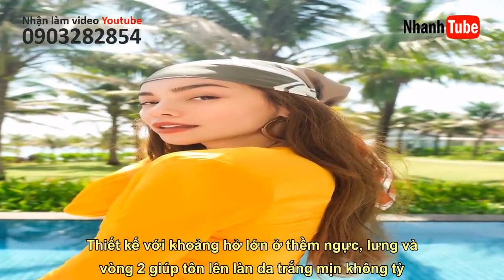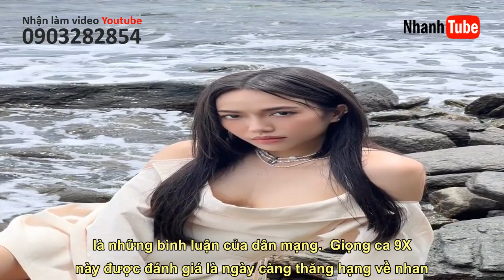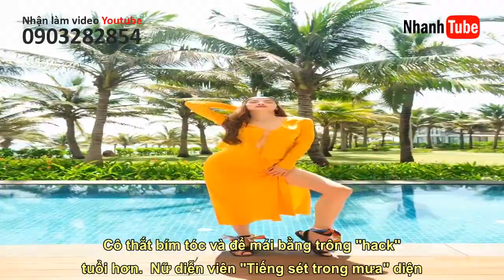Hòa Minzy khoe vóc dáng nuột nà, da trắng mịn với áo bikini cúp ngực gợi cảm khi đi biển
Nhớ Theo dõi kênh youtube để xem nhiều video hơn nữa nhé Giọng ca quê Bắc Ninh ngày càng xinh đẹp, gợi cảm.   Hòa Minzy khoe vóc dáng "mẹ 1 con trông mòn con mắt" trong ảnh mới.  Hòa Minzy (sinh năm 1995, tại Bắc Ninh) là nữ ca sĩ nổi tiếng tại Việt Nam. Cô sở hữu nhiều bản hit đình đám như: "Rời bỏ", "Không thể cùng nhau suốt kiếp", "Bật tình yêu lên",... Ngoài ra, cô còn lấn sân kinh doanh. Đời tư của cô nàng cũng gây chú ý không kém khi đang là mẹ của bé Bo - nhóc tỳ hot nhất mạng xã hội Việt với hơn 1,8 triệu người theo dõi trên fanpage Facebook cá nhân.   Mới đây trên trang mạng xã hội cá nhân, Hòa Minzy gây chú ý khi đăng tải hình ảnh khoe vóc dáng nuột nà, gợi cảm trong chuyến du lịch biển. Không phải bikini, giọng ca "Chấp nhận" mặc áo cúp ngực tay bồng, phối cùng chân váy xòe dáng dài. Thiết kế với khoảng hở lớn ở thềm ngực, lưng và vòng 2 giúp tôn lên làn da trắng mị